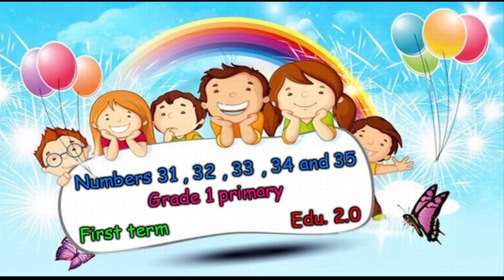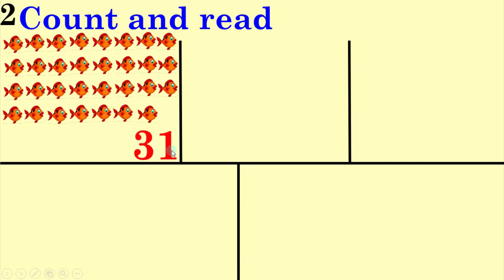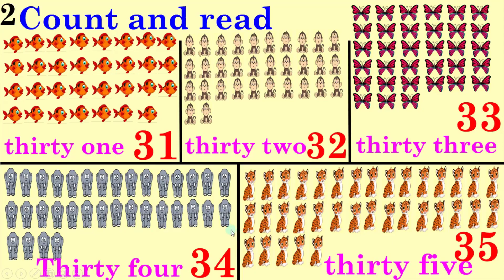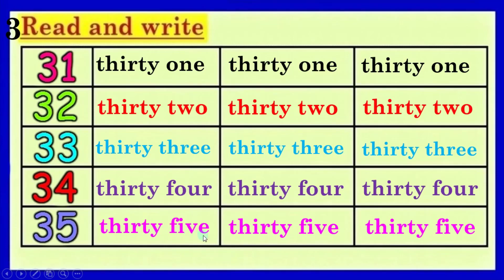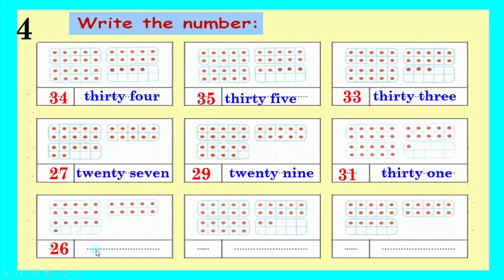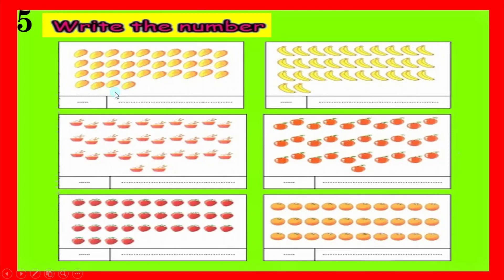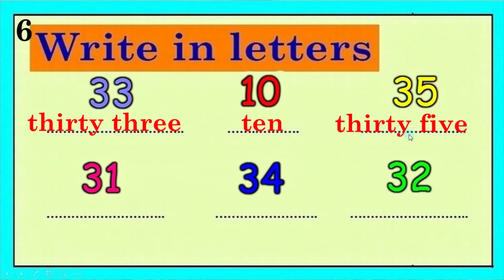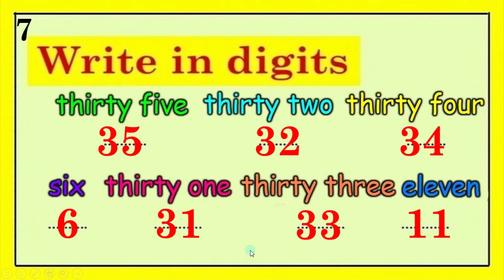Numbers 31 , 32 , 33 , 34 and 35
Grade 1 primary ... First term ... Edu 2.0